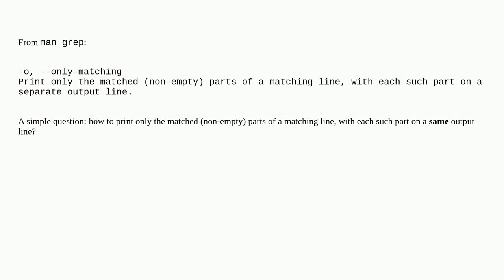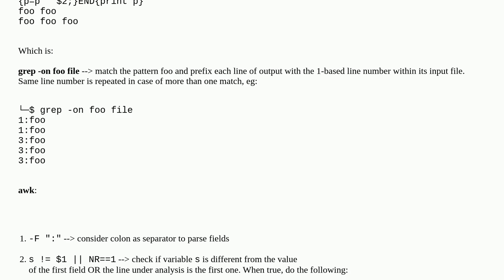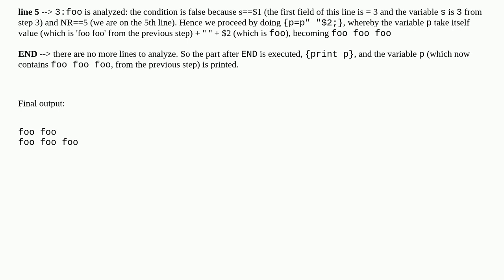How to print only the matched (non‐empty) parts of a matching line, with each such part on a SAME...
How to print only the matched (non‐empty) parts of a matching line, with each such part on a SAME output line?

A special thanks goes out to the awesome community

  grep